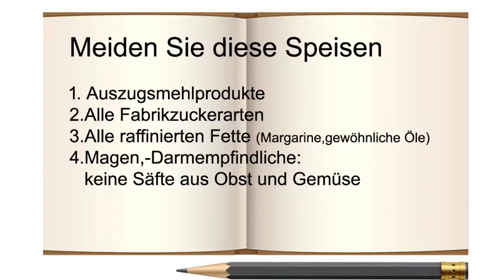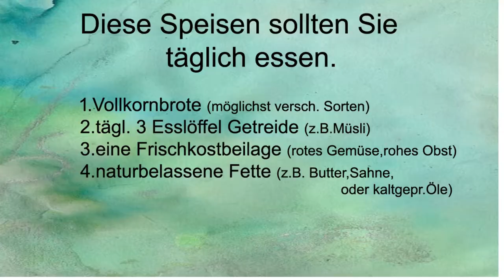Die richtige Ernährung ist der Grundstein Für ein gesundes Leben.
Es ist erstaunlich, wie wenige Menschen wissen, dass der größte Teil der Krankheiten, unter denen wir leiden, durch falsche Ernährung entsteht. Die moderne Ernährungsforschung hat nachgewiesen, dass folgende Krankheiten ernährungsbedingt sind:

Unter der Beschreibung findest du wertvolle Literatur für gesunde Ernährung.
Bei Gefallen, denk bitte an ein Like u. ein Kommentar. Danke.
If there is a gradient, please think of a like and. a comment. Thank you.